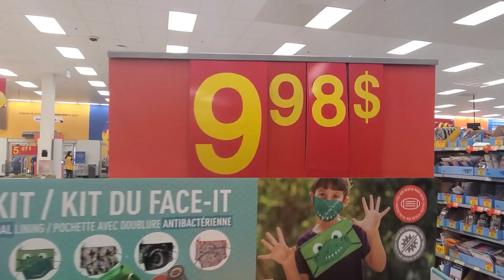الطمع_خلي_بلا_حباب الدخول_ المدرسي